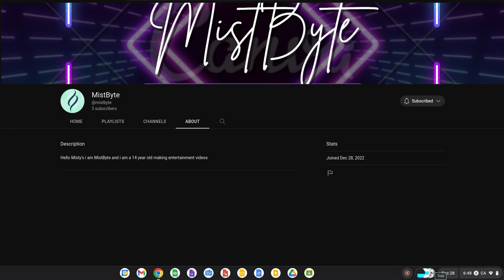QNA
hello voiders i am here today with the new youtuber mistbyte and we are doing a qna so have fun and laugh because this video is really funny enjoy